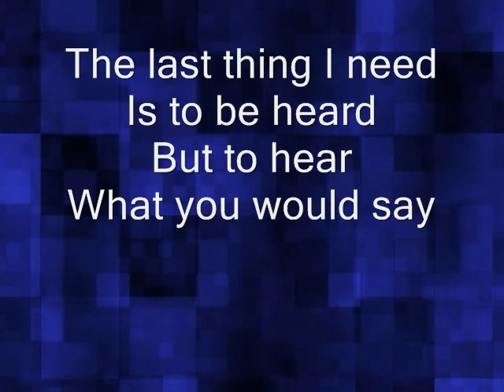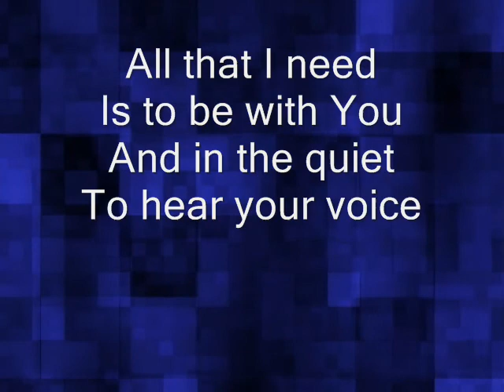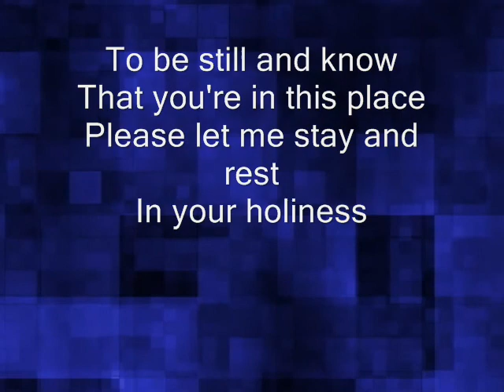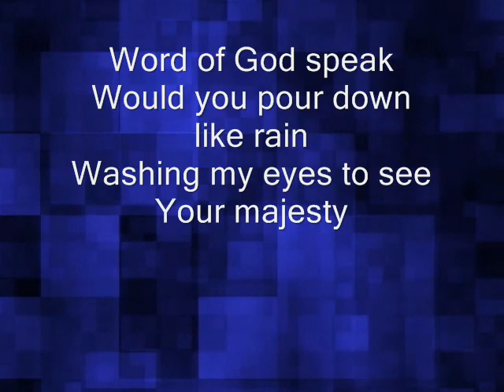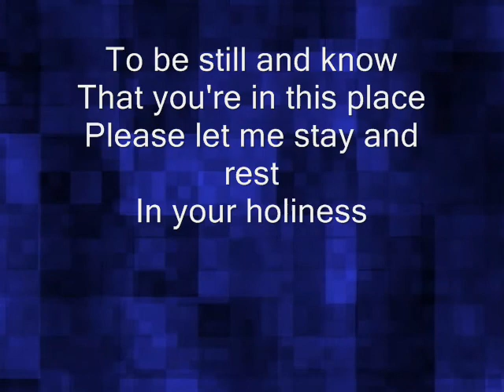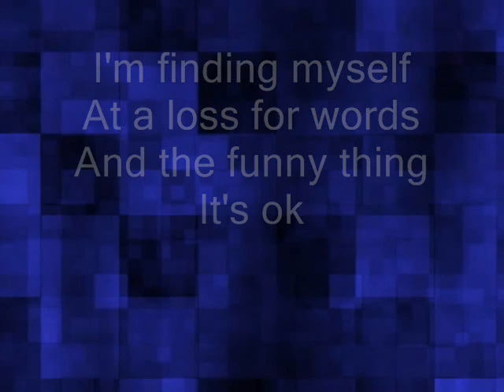Word of God Speak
Worship Music for Mass